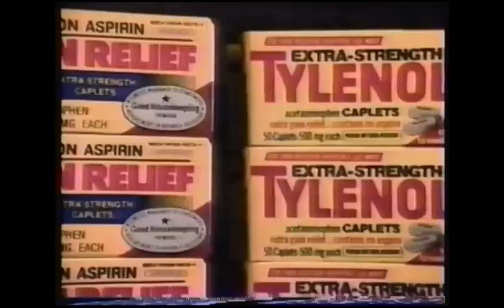Walt Disney Productions/Walt Disney Television (1948/1991)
Credit to AndrewsMagicandMore.
From an 1991 KHTV airing of the Donald Duck short, "Tea for Two Hundred". Also includes a news update and an ad for Non Aspirin Pain Relief. For GH32143, Marcus Montgomery's Logo Archive, Jude A, and MsCrystal.